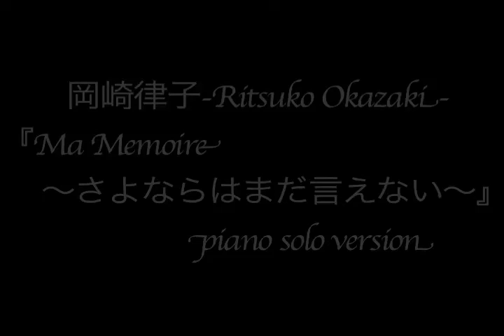岡崎律子「Ma Mémoire〜さよならはまだ言えない〜」/Ritsuko Okazaki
岡崎律子「Ma Mémoire〜さよならはまだ言えない〜」をピアノソロで。編曲：大津美紀
岡崎律子さんの全曲集、ピアノソロ、ピアノ弾き語りの楽譜はこちらからご購入いただけます。

✨《special》送料220円で3曲入りCDとライブ映像,ミュージックビデオがもらえる❣️

✨ニュースレター購読登録で「ボクのかぞく」音源フルサイズプレゼント❣️

✨「未来パラソル〜シンフォニックversion〜」セルフカバーリリースしました

✨大津美紀ミニアルバム「猫と暮らせば、」
Streaming＆Downloadはこちら❣️

✨大津美紀ミニアルバム「ヒトシズク。」
Streaming＆Downloadはこちら❣️

〜岡崎律子さん作品より〜